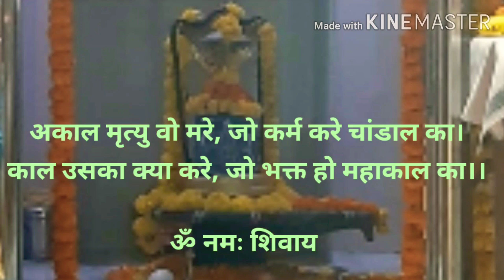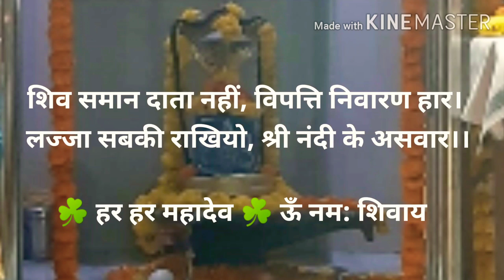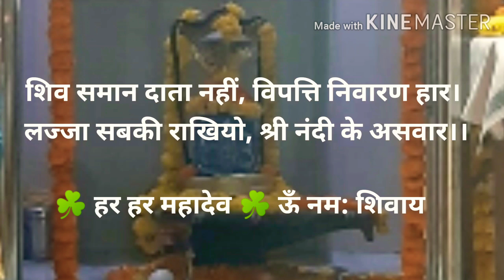NAVRATRI SPECIAL (नवरात्रि विशेष) :- हे त्रिपुरारी, नीलकंठ, महाकाल, महादेव हमारी रक्षा कीजिये🕉🙏💐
जय श्री राम प्यारे रामभक्त,

उम्मीद और विश्वास करते है कि हमारे इस प्रयास ने आप को भागमदौड और थकान भारी जिंन्दगी में थोडी सी राहत, सुकून और आप के प्यारे से चेहरे पर मुस्कुराहट जरूर लाई होगी।

आप हमारे इस यूट्यूब वीडियो को जरूर like/लाइक, कमेंट/Comment और Share/शेयर कर के वही खुशी हंमे भी दे सकते है जिस से हम यह प्रयास अपने अंतिम स्वास तक जारी रखने में सक्षम बने रहे।